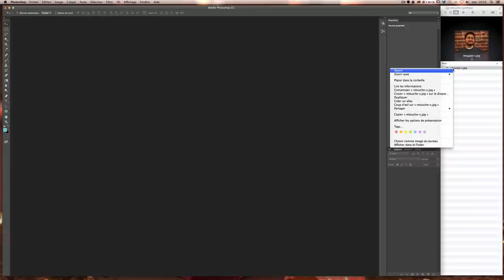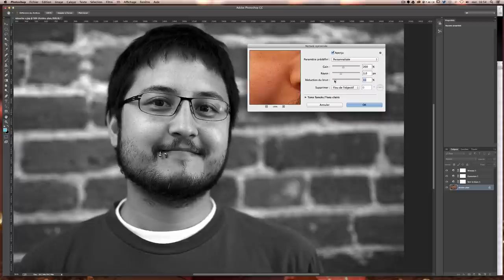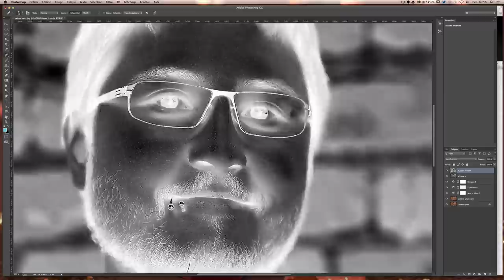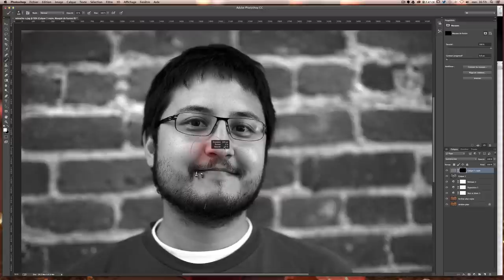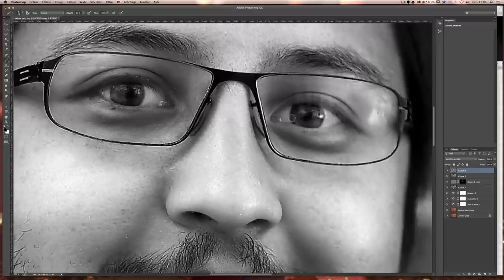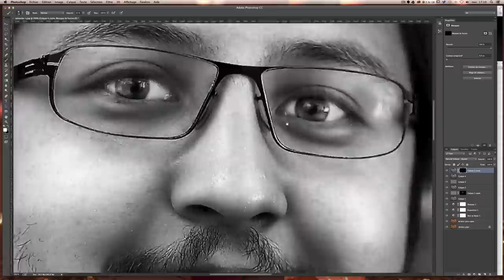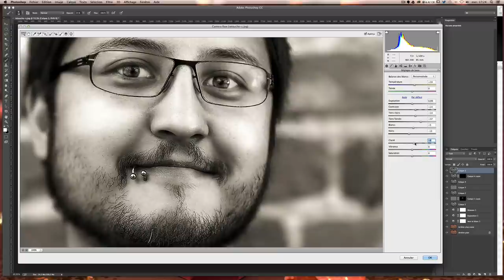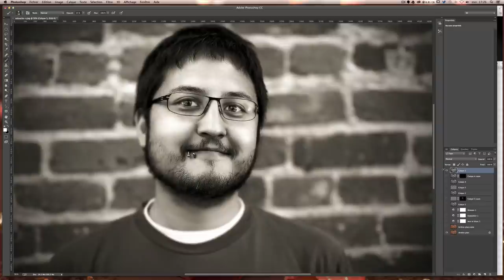[TUTO] RETOUCHER UNE IMAGE COULEUR EN NOIR ET BLANC AVEC PHOTOSHOP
Tutoriel Photoshop en français pour apprendre à transformer une image couleur en noir et blanc avec seulement quelques réglages.

Au programme de ce tuto, nous allons apprendre à :

- Transformer une image couleur en noir et blanc
- Gérer l'exposition d'une image
- Modifier les niveaux de votre photo
- Ajouter plus de netteté à une photographie
- Retoucher les imperfections de la peau
- Lisser naturellement la peau de votre portrait
- Optimiser les ombres et la lumière
- Reproduire un flou d'objectif sur notre photo
- Transformer notre image en sépia
- Créer un effet vignettage